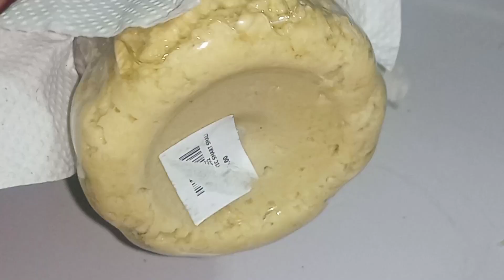کیا آپکا لہسن ادرک کا پیسٹ بھی ہرا ہو جاتا ہے/لہسن ادرک کا پیسٹ 1 ماہ تک محفوظ کرنے کا پرفیکٹ طریقہ